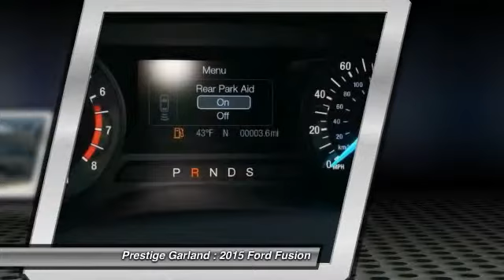2015 Ford Fusion Garland TX F0516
2015 Ford Fusion SE

Prestige Garland
3601 S. Shiloh Road

Looking for the right car? Today could be your lucky day. With  miles, this Oxford White, 2015 Ford Fusion equipped with Automatic transmission could be yours. Request more information and set up a test drive right away.